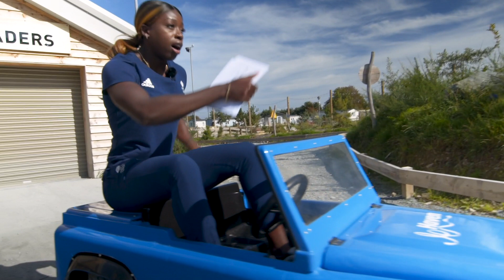AsktheAthlete – Desirèe Henry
Desirèe Henry, Sprinter

“You know what, I’d be in I’m A Celebrity because they’ve got gross bugs and I actually want to try them.” We ask all the important questions! 🐛🐜🐞

From sausages dogs to race superstitions, her favourite event and more on her career, get to know more about Desirèe as she takes a trip round Hafan y Mor!